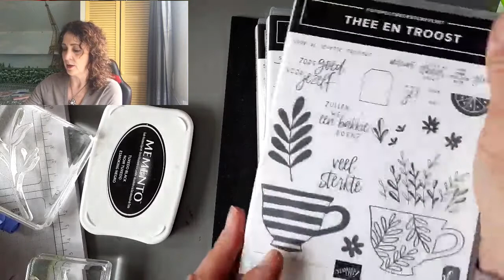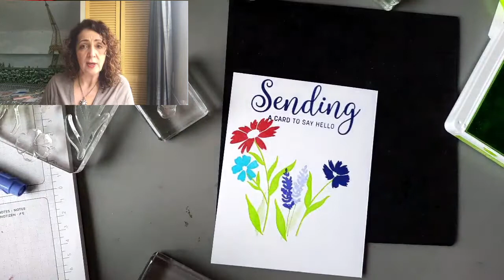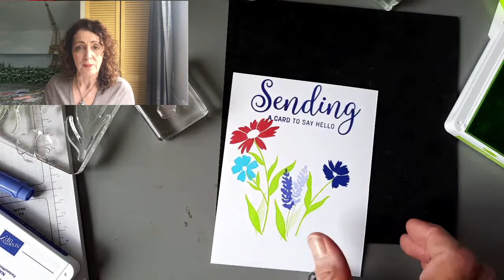Stories and Stamps: The First Visitors by Plane!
This week I enter the picture of my parents' love story and the first visitors arrive from Holland by plane. In between the story telling I show you the new in colours- stamps and ink pads, then Blends and finally with Water Painters and shimmery white cardstock.

Here are the links to the products that I used. I hope that you choose to support my business and shop with me. If you are not a paper crafter yourself, please share my channel with your crafty friends!

• 2022–2024 In Color™ 12" X 12" (30.5 X 30.5 Cm) Cardstock [159203] $18.00

If you live in Europe you can shop OR join my team

For those amazing magnetic sheets to place in your stamp case to hold your dies securely, use this Amazon